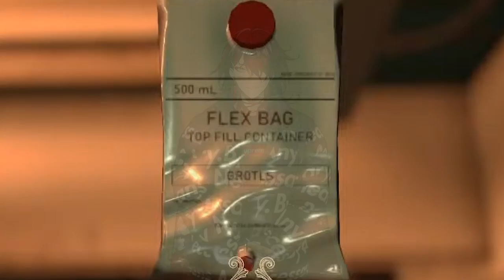Vox Is DEFINITELY Not Scared Of The Mortuary Assistant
this was gonna be a short clip, idk what happened